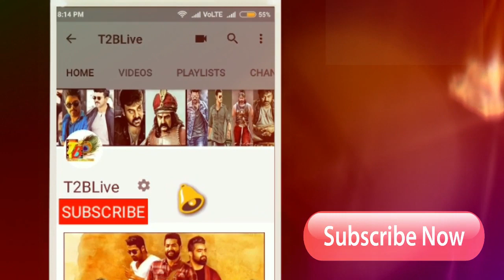60Cr Out in 8 Days: iSmart Shankar 8th Day Collections| iSmart Shankar Day 8 Box office Collections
Click Below Link to Shop Online 👇👇👇👇👇
60Cr Out in 8 Days: iSmart Shankar 8th Day Collections| iSmart Shankar Day 8 Box office Collections
Nizam: 7.20cr
Andhra: 6.50cr
ceeded: 3.33cr
Ap-TG: 17.03Cr
Karnataka: 1.50cr
ROI: 65L
OS: 1.1Cr
Total = 20.28cr

Cast & Crew :
Starring : Ram Pothineni,Nidhhi Agerwal, Nabha Natesh,Satya Dev
Story,Screen Play, Direction : Puri Jagannadh
Art : Jonny Shaik
Editor : Junaid Siddiqui
D.O.P : Raj Thota
Lyrics : Bhaskarabatla
Produced by : Puri Connects (Puri Jagannadh , Chamme kaur )
Presented by : Lavanya
Banner : Puri Connects , Puri Jagannadh Touring Talkies